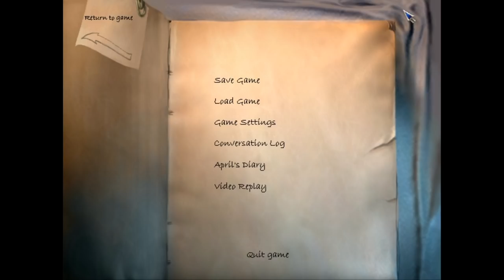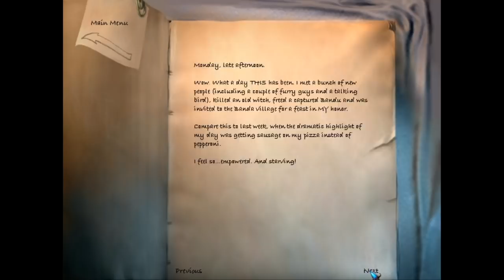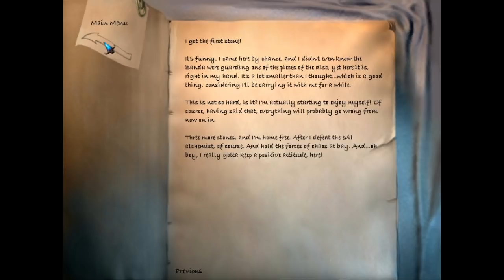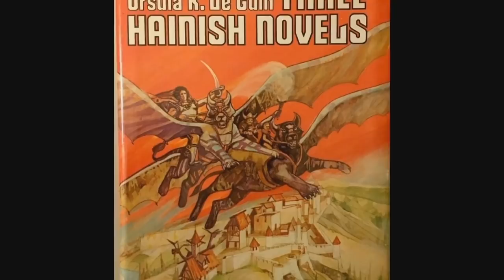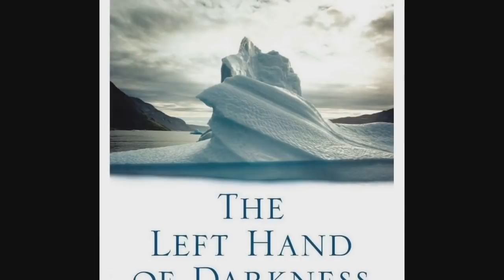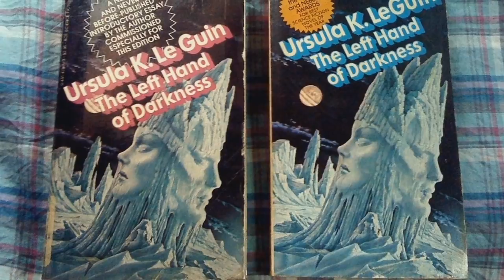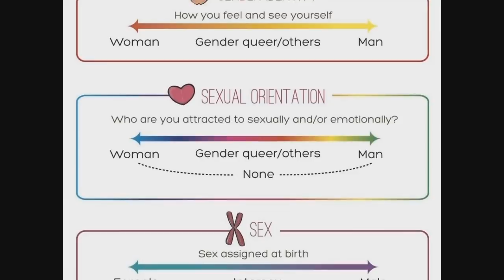Let's Play The Longest Journey: Chapter 18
Send me five bucks or more and you can choose a work for me to review.

Now reviewing:  The Left Hand of Darkness.

Additional music is "Finans Isle Suite: The Butterfly" by Máiréad Nesbitt, "Guidance & Truth" by The Enigma TNG, and "Rest Calm (Instrumental)" by Nightwish.